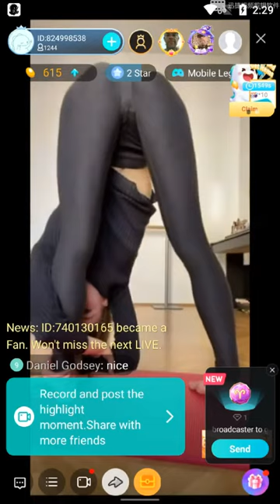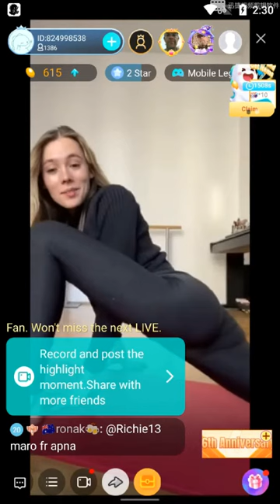dance by bigo live russian girl